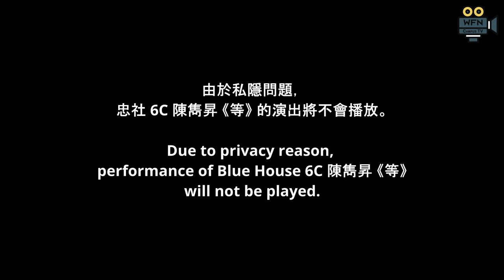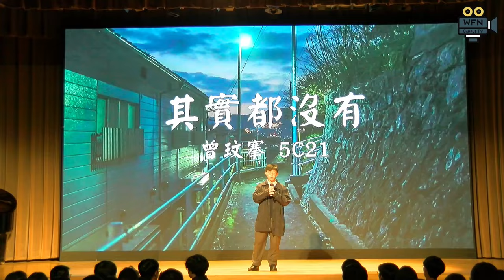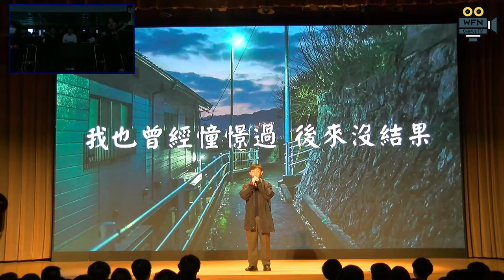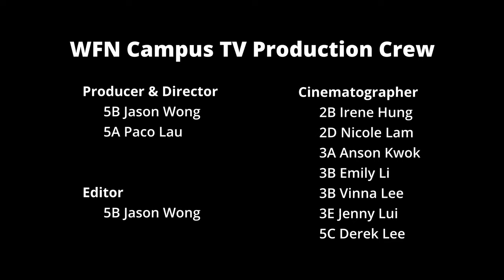Inter-House Singing Contest 2023 | School Event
Channel: WFN Campus TV
Event: Inter-House Singing Contest 2023
Event Date: 18 Dec 2023
Organizer: Four Houses

Production Crew:
    Producer & Director
    5B Jason Wong    5A Paco Lau

    Cinematographer
    2B Irene Hung    2D Nicole Lam    3A Anson Kwok    3B Emily Li    3B Vinna Lee    3E Jenny Lui    5C Derek Lee

    Editor
    5B Jason Wong

    Thumbnail Design
    5B Wayne Kwok

Programme:
    00:06 | 沙龍 (原唱：陳奕迅)
    四社導師　新老師

    04:35 | Part of Your World (原唱：Jodi Benson)
    勤社　6C 許嘉顯

    08:05 | Until I Found Her (原唱：Stephen Sanchez)
    勤社　6E 盧穎欣　4A 吳祐藍

    11:04 | 笑住喊 (原唱：Gareth.T)
    信社　3E 陳慧欣　3E 戴詠珊

    由於私隱問題，忠社 6C 陳雋昇 《等》 的演出將不會播放。
    Due to privacy reason, performance of Blue House 6C 陳雋昇 《等》 will not be played.

    14:36 | 斷點 (原唱：張敬軒)
    忠社　6B 陳柏鈞　6B 黃豊丰

    19:06 | 其實都沒有 (原唱：楊宗緯)
    儉社　5C 曾玟搴

    22:54 | 明天以後 (原唱：林峯 / 泳兒)
    儉社　6A 蘇凱晴　6D 徐柏韜

    26:58 | 我會等 (原唱：承桓)
    張澤鋒老師

    30:17 | Lonely Christmas (原唱：陳奕迅)
    林善甯老師　6C 班同學

©️ 2024 TWGHs Wong Fut Nam College Campus TV